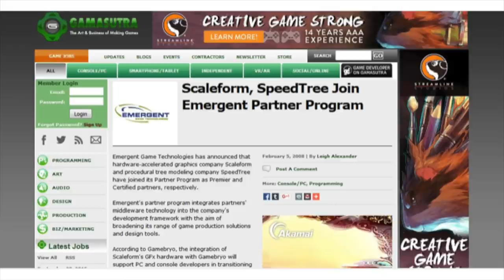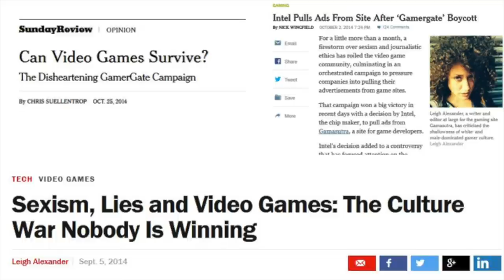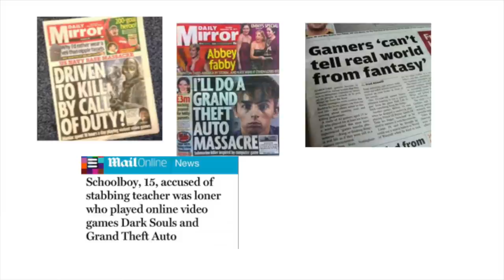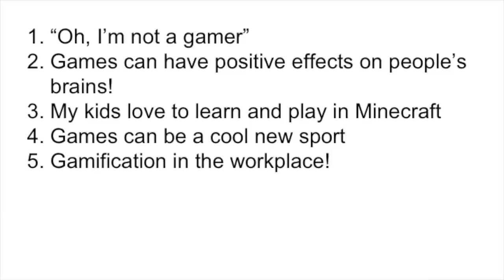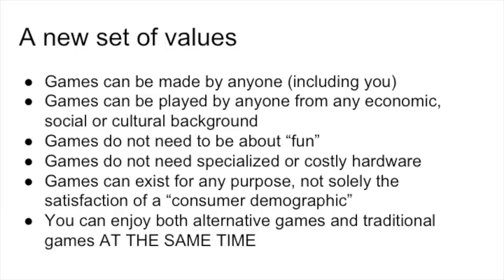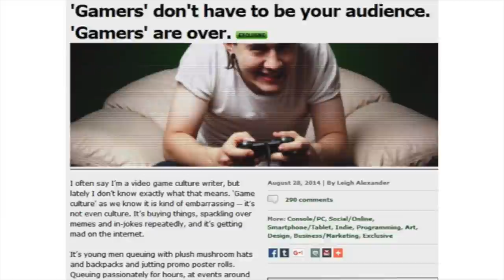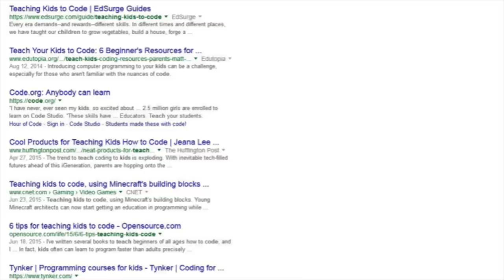John Seely Brown Symposium: Leigh Alexander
Leigh Alexander, video gaming journalist and editor-in-chief of Offworld.com, Boing Boing’s countercultural games site, was the featured speaker for the John Seely Brown Symposium on Technology and Society at the University of Michigan School of Information. She spoke on “Game Changers: Video Games Transition from Technology Product to Cultural Form.” She discussed video games’ emergence as a pop cultural form and how they have evolved from simple diversions and commercial products. Her topics included the democratization of tools, the rise of women creators, the conservative backlash and future trends.